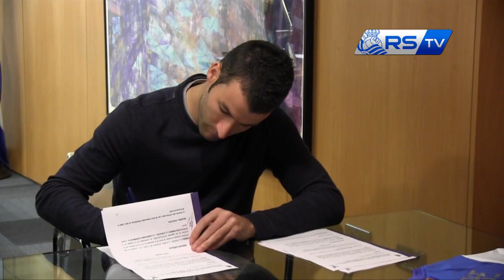Agirretxe renueva hasta 2018 13/11/2013